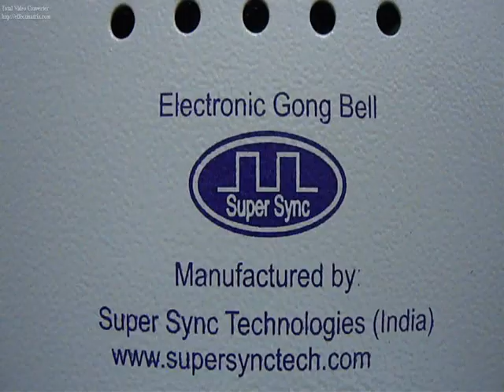Electronic gong bell with electric bell sound.wmv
Direct replacement to electric bell. Electronic gong bell has no moveable parts like hammer in electric bell, No coil to generate the spark. Here sound is produced by digital circuit and amplified by amplifier of suitable capacity to be heard in speaker. It has unlimited life.